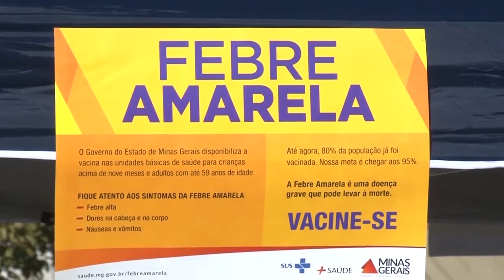TENDA VACINAÇÃO FEBRE AMARELA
A Equipe de Estratégia de Saúde da Família do bairro Country Club instalou a Tenda da Saúde na Avenida Monsenhor Alderige. A ação faz parte do trabalho que visa o aumento da cobertura vacinal da febre amarela para quem tem entre 9 meses e 59 anos de idade e ainda não se vacinou.